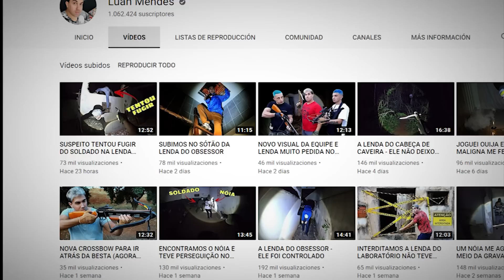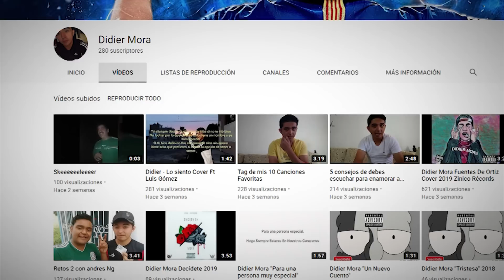SUSCRIPTORES ME MANDAN 6 VIDEOS PARANORMALES